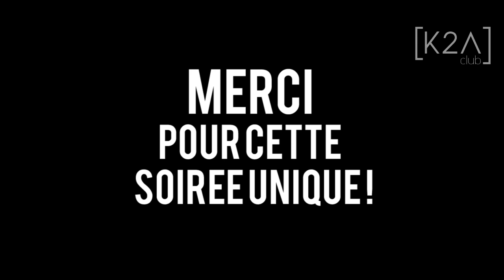AfterMovie Halloween 2018 | Mercredi 31 Octobre 2018 | K2A Club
Incontestablement le plus GROS HALLOWEEN depuis la création du K2A et tout ça... grâce à VOUS ! Vous êtes toujours plus nombreux pour ce rendez-vous devenu INCONTOURNABLE au K2A, MERCI mille fois à vous tous !

MERCI également à toute l'équipe du K2A qui imagine, installe et assure chaque année cette soirée de Malade ! On a passé une nuit de dingue !

Les idées fusent déjà pour vous surprendre encore plus l'année prochaine, on a hâte ! Et vous ?